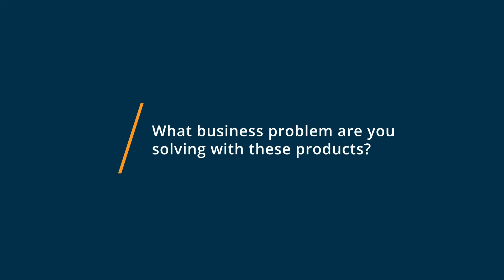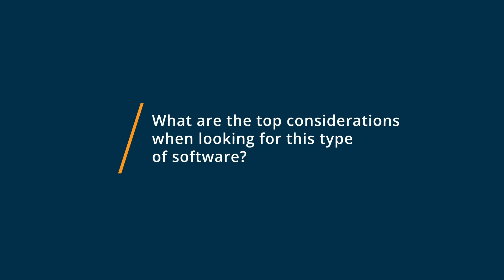Stamps.com vs ShippingEasy: Why I switched from ShippingEasy to Stamps.com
🥊  Considering Stamps.com vs ShippingEasy? See which is better. Stamps.com vs ShippingEasy Comparison: Features, Pricing and Integrations comparison.

💡📘 Interested in Stamps.com? Browse Stamps.com reviews, pricing and compare with popular alternatives

💡📘 Interested in ShippingEasy? Browse ShippingEasy reviews, pricing and compare with popular alternatives

Stamps.com Review 2021.

Online postage purchasing & shipping label printing solution.

Stamps.com is a mailroom management solution designed to help online retailers, small to medium businesses, and eCommerce sellers print USPS-approved postage and shipping labels. The platform enables teams to create customizable stamps, shipping labels, and envelopes and assign codes for various clients to track postage printing. It lets administrators automatically import orders from various selling platforms, select shipping method, and share shipment tracking details with clients.

ShippingEasy Review 2021.

Customer Marketing helps you build relationships, gain repeat business, and increase orders with automated or one-time email campaigns..

ShippingEasy is the easiest online shipping, inventory, and customer marketing platform for e-commerce sellers. Integrate from over 50 stores and marketplaces, reduce costs with the lowest available USPS shipping rates, or connect your UPS/FedEx account. Optimize order fulfillment with powerful automation and batch printing.

0:00 Intro
0:15 What business problems are you solving with Stamps.com and ShippingEasy?
1:03 What is Stamps.com best for?
1:26 What is ShippingEasy best for?
1:42 How easy is it to get started with Stamps.com and ShippingEasy?
2:13 What recommendations do you have for those considering Stamps.com and ShippingEasy?